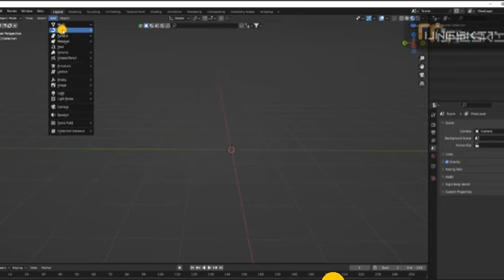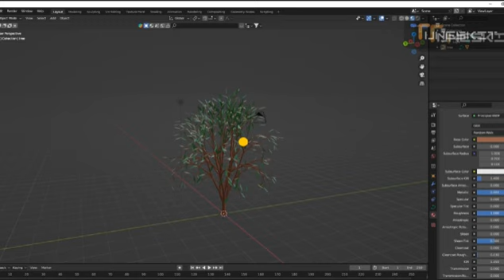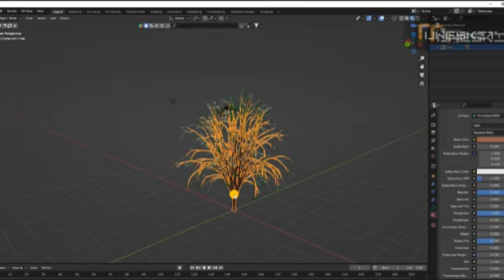how to make tree in blender in 2 minute